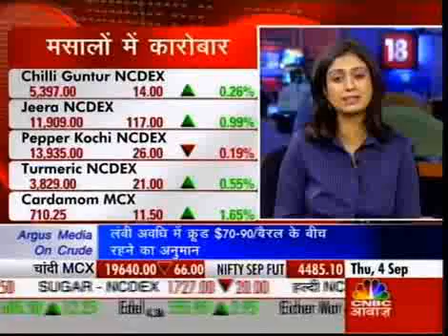Commodity Market - Red Chilly Trades Up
Mumbai - Red Chilly .